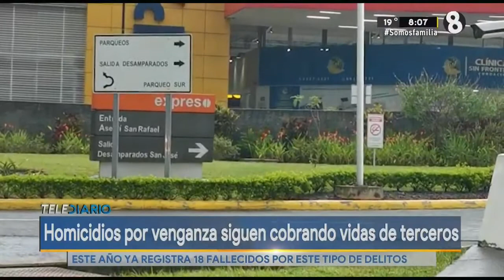Homicidios por venganza siguen cobrando vidas de terceros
Este año ya registra 18 fallecidos por este tipo de delitos